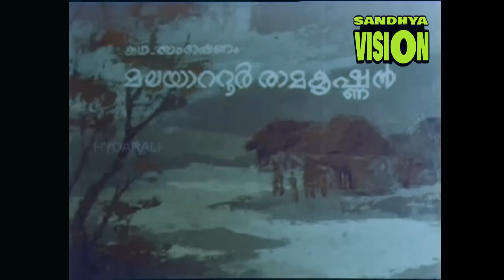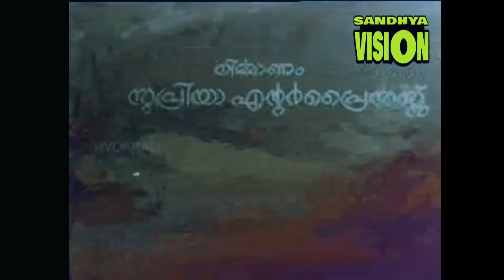PANCHAMI ( 1976 ) പഞ്ചമി |Naseer | Jayan | Jayabharathy | Hariharan malayalam full movie HD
panchamimalayalammovie banner#supriya
story,dailogue#malayattoorramakrishnan
lyric# yusafalikecheri
music
singers#yesudas#jayachandran
staars
kpacsunni paravoorbharathan
balanknair, usharani. meena
sreelatha, masterreghu. manjerichandran . et                                                                                               Direction#Hariharan